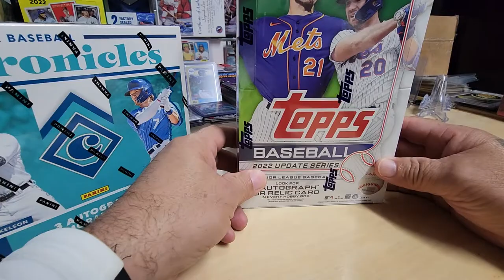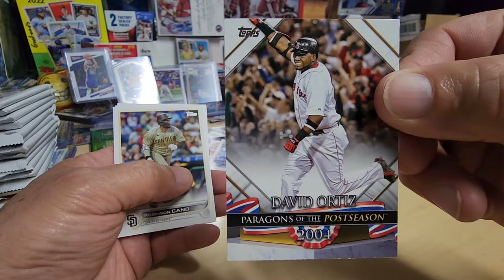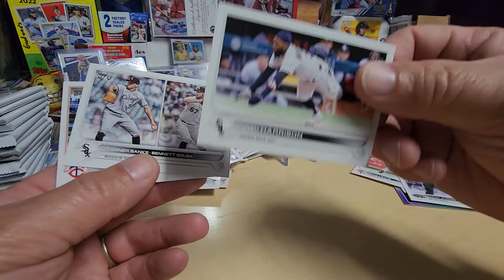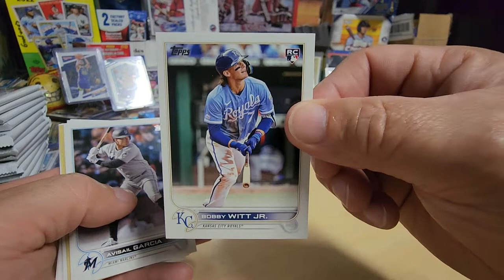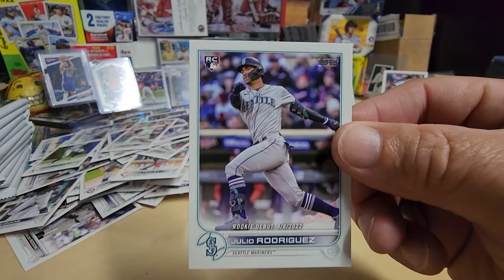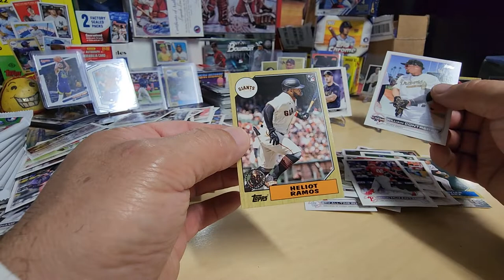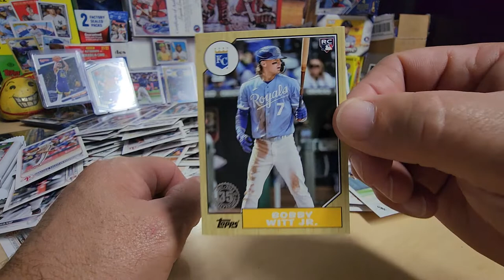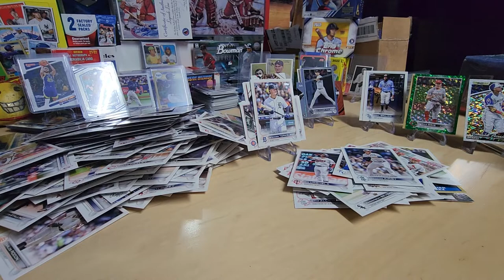Topps 2022 Update Series Rip!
Check us out on these other platforms!
eBay store